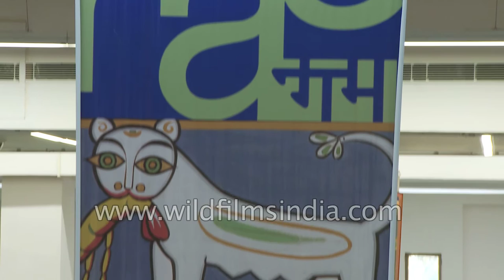National Gallery of Modern Art in Delhi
The National Gallery of Modern Art (NGMA) is the premier art gallery under Ministry of Culture, Government of India. The main museum at Jaipur House in New Delhi was established on March 29, 1954 by the Government of India, with subsequent branches at Mumbai and Bangalore. Its collection of more than 14,000 works includes works by artists such as Thomas Daniell, Raja Ravi Verma, Abanindranath Tagore, Rabindranath Tagore, Gaganendranath Tagore, Nandalal Bose, Jamini Roy, Amrita Sher-Gil as well as foreign artists, apart from sculptures by various artists. Some of the oldest works preserved here date back to 1857. With 12,000 square meters of exhibition space, the Delhi branch is one of the world's largest modern art museums.

Situated at the end of Rajpath, in the Central Hexagon around the India Gate, the building was a former residential palace of the Maharaja of Jaipur, hence known as Jaipur House. The butterfly-shaped building with a central dome and built in 1936, and designed by Sir Arthur Bloomfield, after the construction of Lutyens' Delhi. The Central Hexagon around the India Gate, where the buildings of leading princely states, was itself designed by Sir Edwin Lutyens.

Though the idea of the National Gallery was floated in 1949, it was formally inaugurated by Vice-president Dr S.Radhakrishnan in 1954, in the presence of Prime Minister Jawaharlal Nehru. Hermann Goetz (1898–1976), a noted German art historian became its first curator and in time it added new facilities such as Art restoration services, an Art reference Library and a Documentation Centre.

Then in 2009, a new wing of the National Gallery of Modern Art was inaugurated adding almost six times the space to the existing gallery, plus it has a new auditorium, a preview theatre, conservation laboratory, library and academic section as well as a cafeteria and museum shop.

Source : Wikipedia